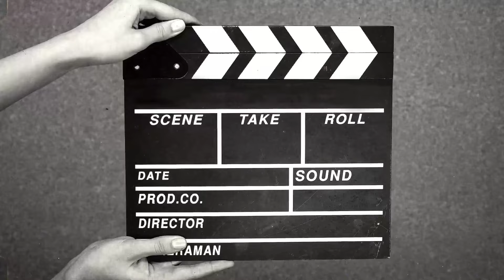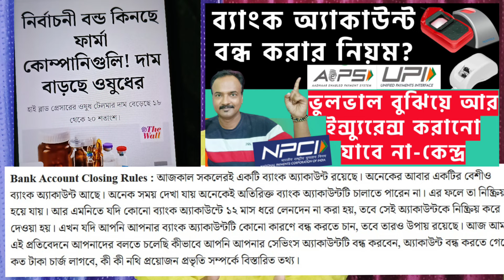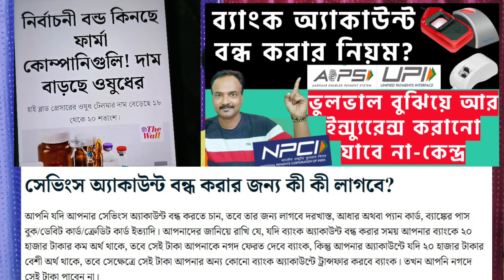ভুল বুঝিয়ে গ্রাহকদের ইন্সুরেন্স?How to Close Savings Bank Account?Bank Account Closing Rules-RBI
Bank Account Closing Rules!ভুলভাল বুঝিয়ে গ্রাহকদের ইন্সুরেন্স?How to Close Savings Bank Account?RBI